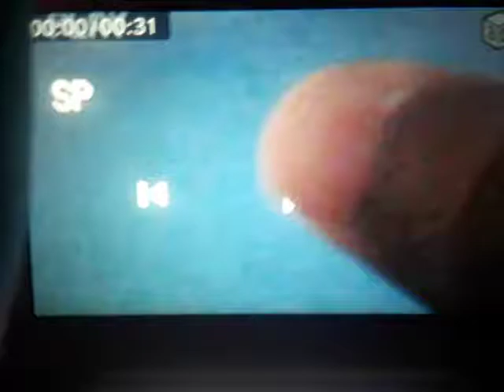Walt Disney Pictures/Pixar Animation Studios 1995/2006 Logo (Finding Nemo El Capitan Stage Theater)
Walt Disney
Pictures Pixar 1995 Logo Variant (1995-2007 Version) Toy Story
/1995 Pixar
Animation Studios Logo Closing 1995/2006
(1995) Toy Story
1999 Closing Fullscreen
VHS 2000 from
Toy
Story
2 2000 VHS
(Skywalker Sound
Only) Toy Story & Toy Story 2
Toy
Story
The Ultimate Toy Box Collector’s Edition
3 Disc Set Contains 2000 DVD Collection
(Disney
Interactive Pixar
Animation Studios from
Nintendo
GameCube)
If I Didn’t Have You
From
Monsters, Inc.
El Capitan Theater
Finding Nemo Disney.Pixar Premiere